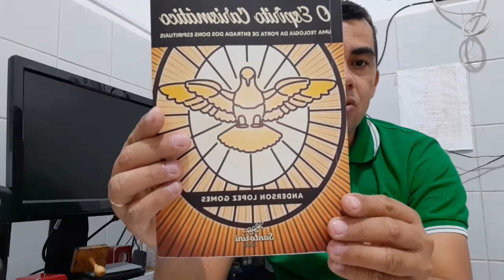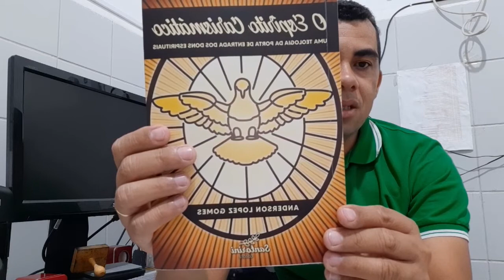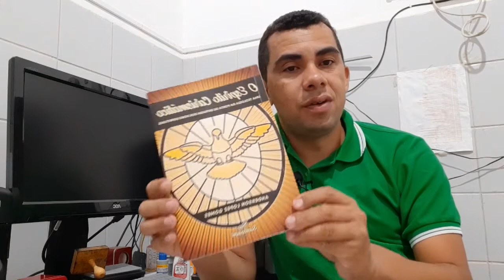INDICAÇÃO LITERARIA: O ESPÍRITO CARISMATICO-A TEOLOGIA DA PORTA DE ENTRADA DOS DONS ESPIRITUAIS.